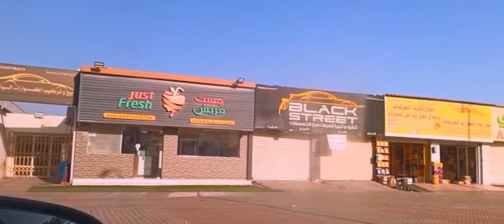wadi bin Khalid